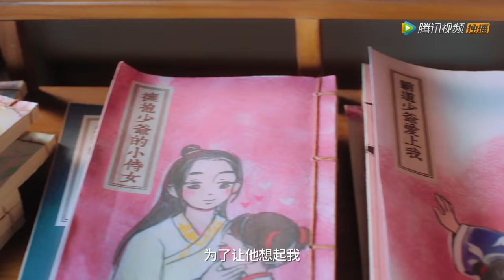【少爷与我的罗曼史】终极预告：平安夜甜蜜开播 | 杨志雯 叶盛佳 赵天宇 虞书欣 | A Love So Romantic - Trailer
►剧集信息：
导演: 戴璐
编剧：黄梦婷 / 骆雁冰
主演: 杨志雯 / 叶盛佳 / 赵天宇 / 虞书欣 / 翁虹 / 刘润南 / 黄子星
类型: 爱情 / 古装
制片国家/地区: 中国大陆
语言: 汉语普通话
集数: 32
单集片长: 30分钟
原名：我太爱哥哥了怎么办

►剧情简介：
    　卖花女苏小晚阴差阳错地与珠宝世家顾府的大少爷顾言夕定下一份“兄妹契约”，从而摇身一变成为了顾言夕的妹妹、顾家大小姐——顾婉儿。然而，麻雀变凤凰的故事并没有苏小晚想象的那么美好，面对这个毒舌腹黑的少爷，小晚只能见招拆招、斗智斗勇，中途还遇上了腹黑少爷的侍女粉丝团、顾府当家主母如夫人等的刁难。虽然路途艰辛，幸好还有暖心的二少爷顾子谦始终陪伴在小晚身边，给了她无微不至的关怀，不过这个二少爷对小晚的呵护好像也并不那么简单。更糟糕的是，在与两位少爷的相处中，小晚发现自己越陷越深，竟然爱上了最讨厌的大少爷顾言夕……

►Synopsis ：
The flower girl Su Xiaowan accidentally set up a "brother and sister contract" with Gu Yanxi, the young master of the well-known jewellery business family and turned her identity into Gu Waner Gu Yanxi's younger sister. However, the story of the sparrow turning into a phoenix didn’t go smoothly as Su Xiaowan expected. Su Xiaowan had to resort to her tricks and wit to deal with the sharped-tongued and scheming young master. Besides, the maid fans of Gu Yanxi and Lady Ru who is charge of the business in family Gu also gave Xiaowan a hard time.
Although Su was having a tough time in family Gu, fortunately, the second master Gu Ziqian provided Xiaowan with meticulous care and warmth. However, the second master also had his own purpose for taking care of Su. What's worse, Su found herself trapped in the relationships with the two young masters, and she even fell in love with the most hated young master Gu Yanxi ...